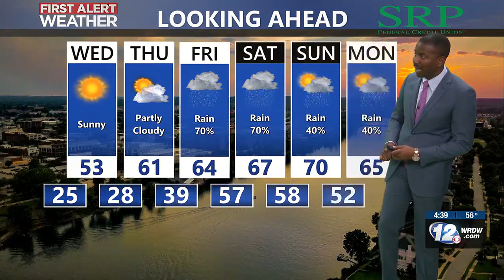Mikel's 430 PM Forecast - COLD start Wednesday! - 11/28/23